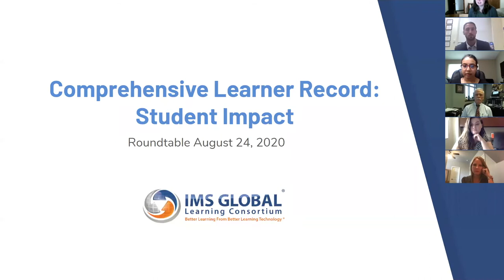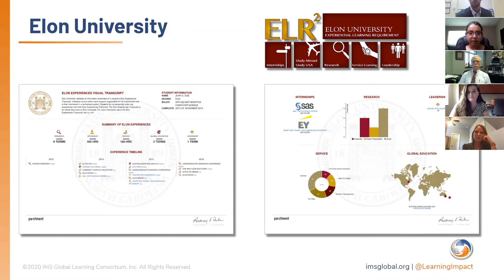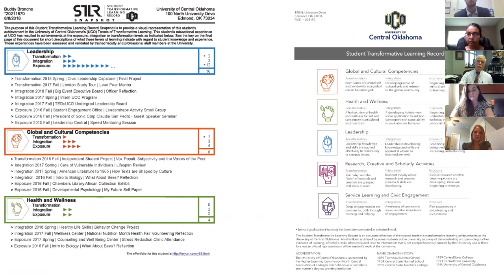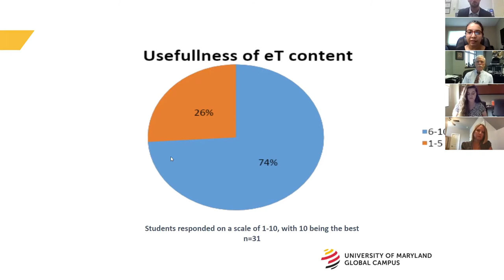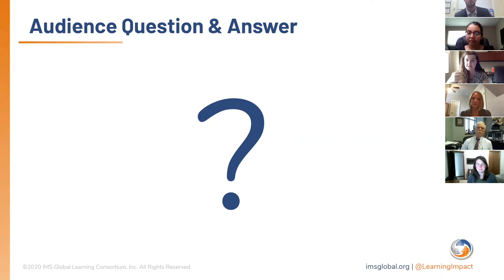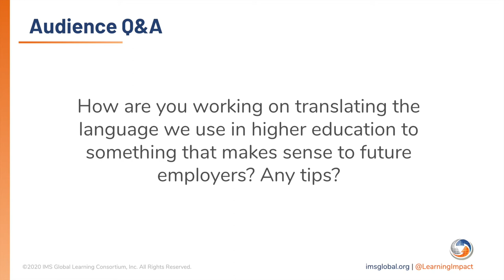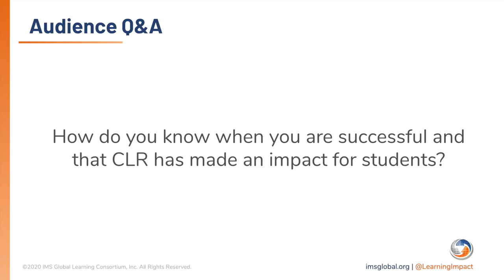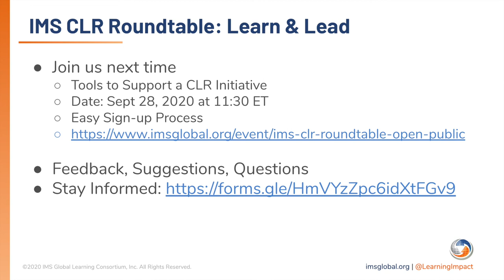IMS CLR Roundtable (24 August 2020)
CLR: The Impact on Students
This session shows the impact CLR projects are having on learners. Get an overview of projects at three institutions and a student's perspective.

Speakers
—Insiya Bream, Assistant Vice Provost, Data & Systems, University of Maryland Global Campus
—Mackenzie Hall, Graduate Apprentice, Office of the Registrar, Elon University
—April Jolley, Student, University of Central Oklahoma
—Jeff King, Ed.D., Executive Director Transform Learn, University of Central Oklahoma
—Zander Taylor, Assistant Registrar, Elon University